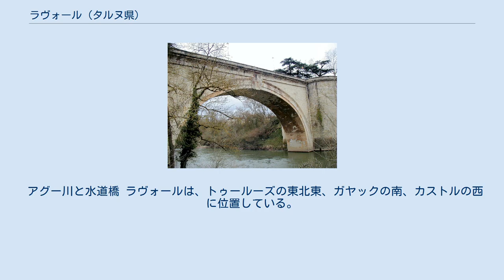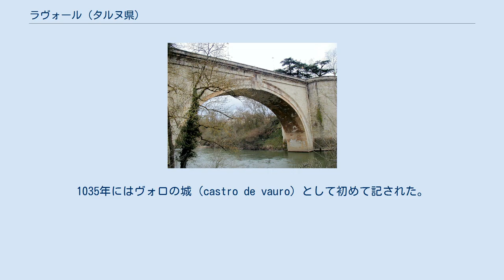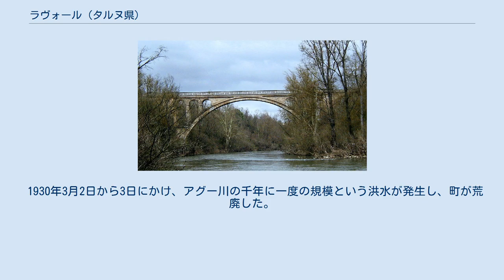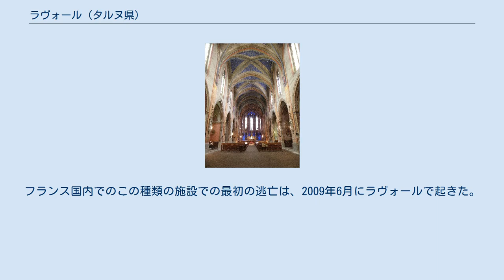ラヴォール (タルヌ県)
ラヴォール （Lavaur、オック語:La Vaur）は、フランス、オクシタニー地域圏、タルヌ県のコミューン。
アルビ、トゥールーズ、カルカソンヌを結んだ三角形の中に位置するラヴォールは、ペイ・ド・コカニュ地方の丘陵、アグー川のほとりに位置している。
人口およそ11,000人を持つ『ペイ・ド・コカニュ地方の主都』であり、ラヴォール都市部の中心である。
 アグー川と水道橋 ラヴォールは、トゥールーズの東北東、ガヤックの南、カストルの西に位置している。
コミューンは面積の西側がオート＝ガロンヌ県と接している。
町はアグー川の左岸にたっており、またララグー川がコミューンを横断する。
 ラヴォールはガリア語で『隠れた流れ』または『渓谷』を意味するvoberoから生じている。
この語源は、オック語ではvaurとなり、この土地の地名学に対応する。
 1025年、この小さな要塞の町がいくつかの文章で説明された。
1035年にはヴォロの城（castro de vauro）として初めて記された。
古いカストルムはこの古い城の北側に存在しなければならない。
1065年、ラヴォールのソヴテ（fr、教会の周りをいくつかの石柱で区切った避難区域。教会の聖域と同じく、ソヴテに逃げ込んだ者には教会の庇護が与えられた）は、コンクのサント・フォワ修道院の修道士たちに授けられた。
1098年、トゥールーズ司教イザルンがトミエールのサン・ポンス修道院の修道士たちに提供した小修道院の敷地内に、聖アラン教会が建設された。
 1182年2月、トゥールーズ伯はベジエおよびカルカソンヌ子爵ロジェ・トランカヴェルの町ラヴォールを攻略した。
トゥールーズ伯レーモン5世は、クレルヴォー大修道院長アンリ・ド・マルシヤックに助けを求めた。
彼らは、ロジェ・トランカヴェルの妻アデライード（レーモン5世の娘である）の持参金であったラヴォールを包囲した。
一度都市が奪われてしまえば、そこで暮らすカタリ派信徒たちは逃げなくてはならず、レーモン5世は町を保護し続けた。
 1211年3月3日、一か月以上に及んだ攻城戦の後、アルビジョワ十字軍の指揮官シモン・ド・モンフォールによって町は占領された。
町の城代であったギロード・ド・ロラック夫人は捕えられてリンチされ、大量の石とともに井戸に投げ込まれた。
異端とみなされた80人の騎士たちが絞首刑に処され、400人のカタリ派信徒たちが火刑台で生きたまま焼かれた。
1215年、ラヴォールで教会会議が開かれた。
1220年にシモン・ド・モンフォールが死ぬと、町は未来のレーモン7世に引き継がれた。
彼は町の守備隊基地を徹底的に破壊した。
1220年代にはラヴォールにコンシュラ職が置かれた。
1226年、フランス王ルイ8世はラングドック征伐のための遠征をおこない、その際ラヴォールで休息をとった。
ロートレック子爵シカール6世の支援を受けたコルドリエ会の修道士たちは、ラヴォールの町の郊外に住み着いた。
1229年、ルイ9世とレーモン7世との間でモー条約が結ばれ、カストルムにあった防衛施設の破壊が行われた。
1255年5月15日、新設された聖アラン教会の建設に関する憲章が発行された。
1271年、最後のトゥールーズ伯ジャンヌ・ド・トゥールーズの死により、トゥールーズ伯領の町はフランス王領となった。
 1317年9月26日、ローマ教皇ヨハネス22世は、ラヴォール司教座を創設するための教書を公布した。
その後司教座は都市の重要な発展をもたらした。
ラヴォール司教の長い歴史の系図には、有名な高位聖職者の名が幾人か見つけられる。
百年戦争中の1369年から1370年にかけ、都市住民たちはジョン・シャンドス率いるイングランド軍を撤退させた。
 1439年、国内行幸中であったフランス王太子、未来のルイ11世がラヴォールを通過した。
1462年か1468年、ルイ11世はラヴォールを伯領に格上げした。
1483年、シャルル8世の時代に、ラヴォール伯領は王領に戻された。
恐ろしい黒死病の流行が都市に壊滅的な被害を与えた。
 15世紀最後の30年間、大聖堂と対比をなす第2の司教宮殿が建設された。
1450年代から1600年代まで、ラヴォールでは染料の原料となるホソバタイセイ栽培が盛んだった。
 1540年、ラングドック三部会がラヴォールで開催され、ガロンヌ川と地中海をつなぐ河川交通計画が議論された（将来ミディ運河となる）。
 1562年、コルドリエ会の会士たちが、ユグノーによって殺害、殉教し...